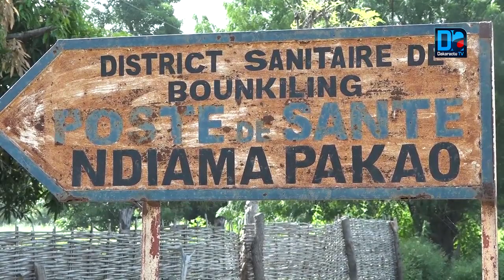Thierno Seydi: "Un rêve d'enfant, de doter une ambulance au village de Ndiama"